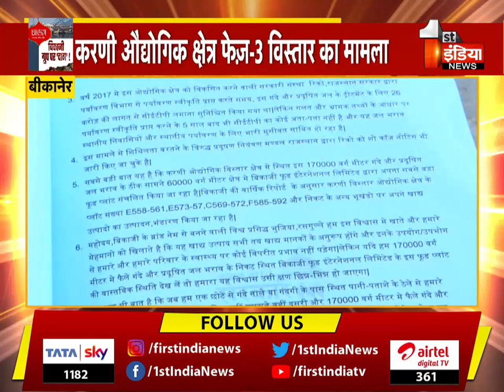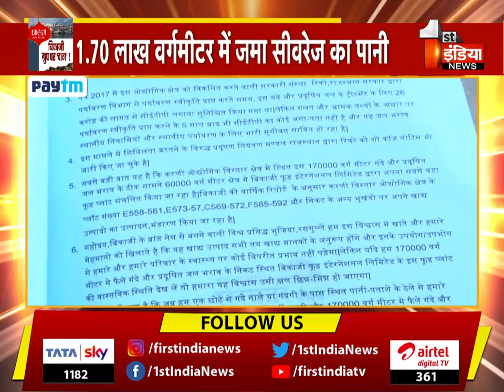BIKAJI Group पर दाग !, प्लांट में फ़ूड उत्पादों को लेकर उठ रहे सवाल । Special Report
About this Video:
Stain on BIKAJI Group!, Questions are being raised regarding the food products in the plant. Special Report
About Channel: